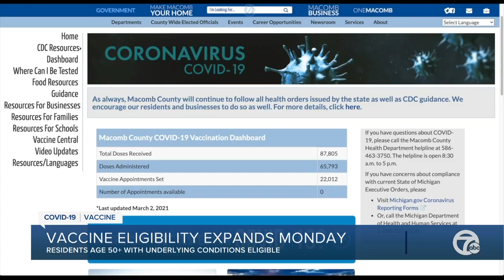CV Vaccines expanding tomorrow